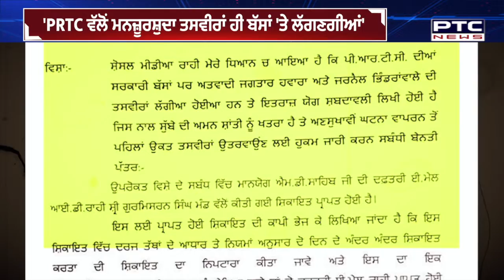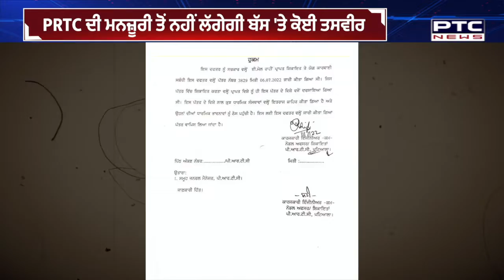Sant Bhindranwale's picture Controversy: ਪੰਜਾਬ ਸਰਕਾਰ ਤੇ SGPC ਆਹਮੋ-ਸਾਹਮਣੇ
Sant Bhindranwale's picture Controversy:ਬਸਾਂ 'ਤੇ ਸੰਤ ਭਿੰਡਰਾਂਵਾਲੇ ਦੀ ਤਸਵੀਰ ਦਾ ਮਾਮਲਾ ਭਖਿਆ। ਪੰਜਾਬ ਸਰਕਾਰ 'ਤੇ SGPC ਆਹਮੋ ਸਾਹਮਣੇ। CM ਮਾਨ ਨੇ ਕਿਹਾ PRTC ਦੀ ਮਨਜ਼ੂਰੀ ਤੋਂ ਨਹੀਂ ਲੱਗੇਗੀ ਕੋਈ ਤਸਵੀਰ। PRTC ਵੱਲੋਂ ਮੰਜ਼ੂਰਸ਼ੁਦਾ ਤਸਵੀਰਾਂ ਹੀ ਬੱਸਾਂ 'ਤੇ ਲੱਗਣਗੀਆਂ।